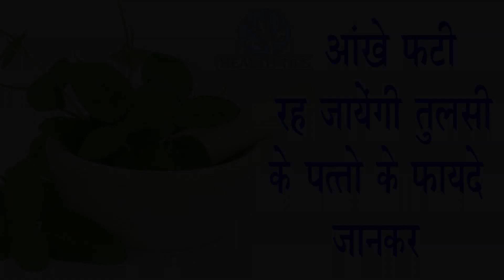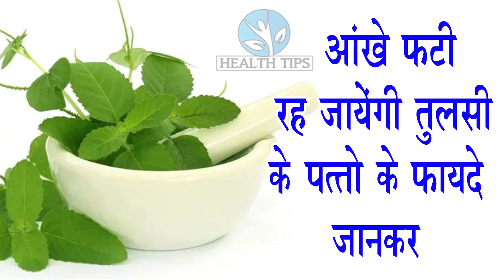ये दो पत्तिया सफ़ेद दाग को जड़ से मिटा देगा